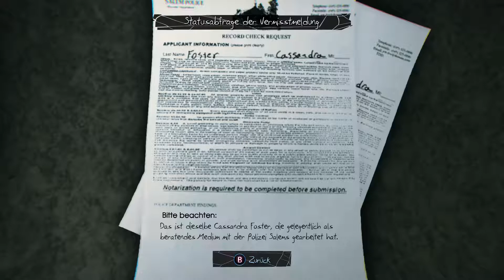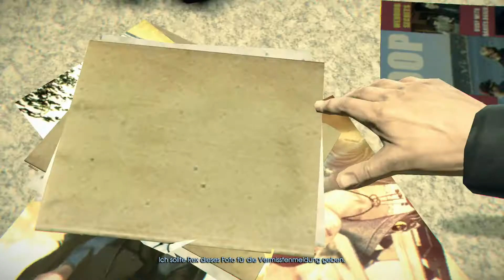Murdered Soul Suspect #003 | Flashback | Let's Play [GERMAN/DEUTSCH]